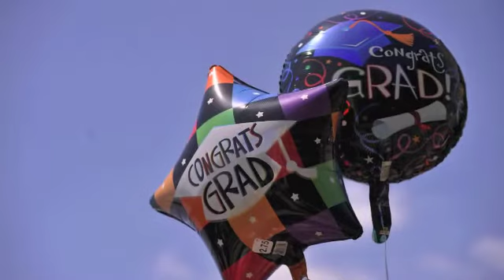Commencement_2012.m4v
Mary Baldwin College celebrated its 170th Commencement May 20, 2012. Photos are by Woods Pierce and Gretchen Long.